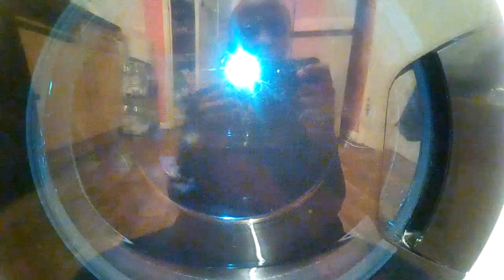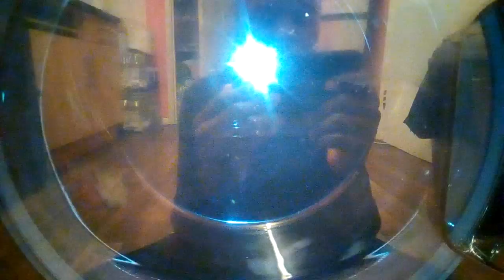Hotpoint double dry heat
double dry heat make the machine clothes hot